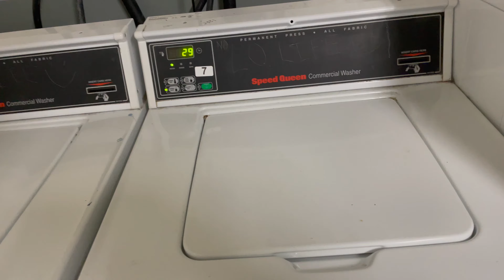My Sunday's Routine